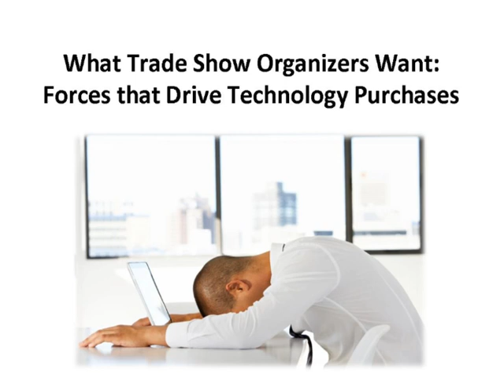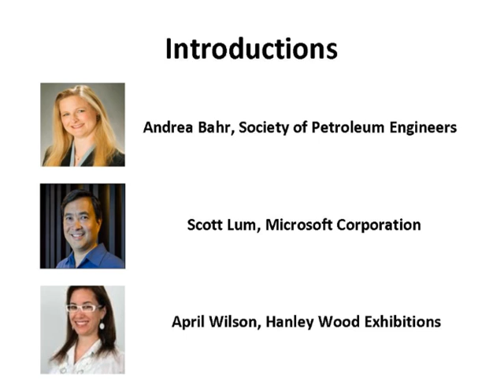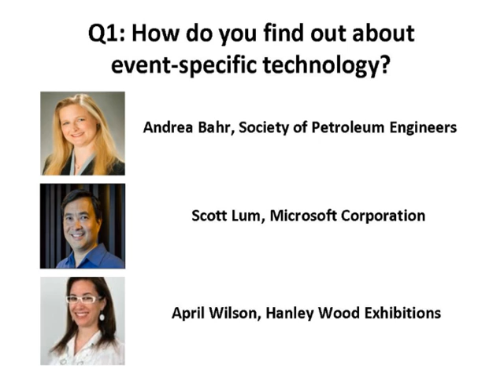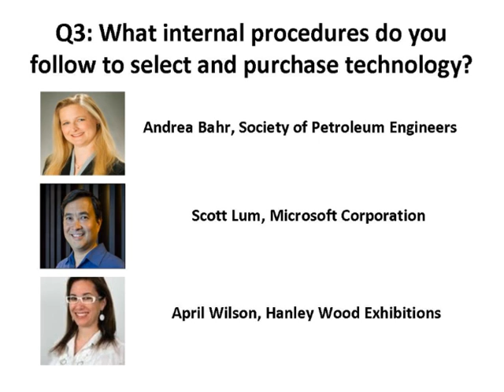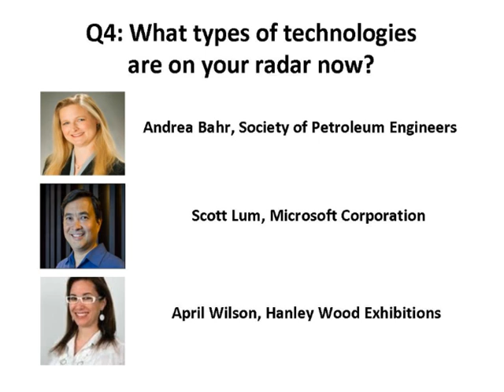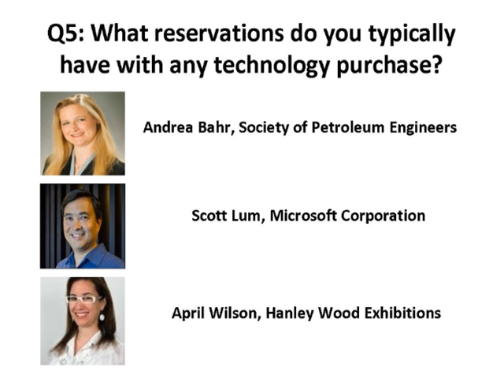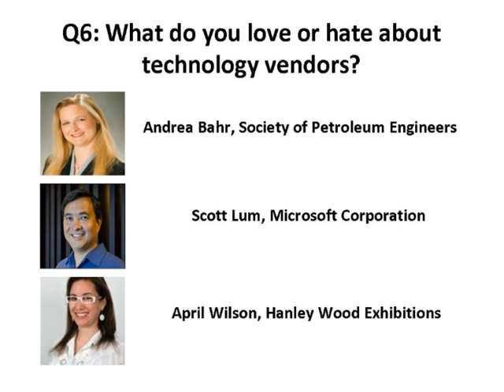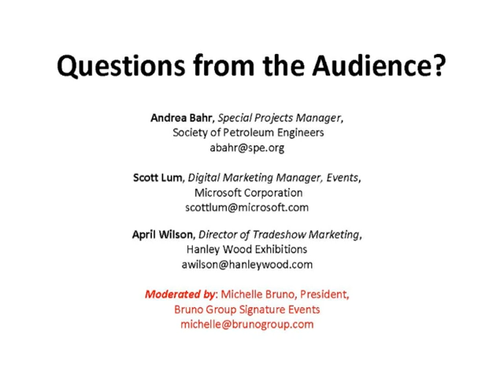What Trade Show Organizers Want: The Forces That Drive Technology Purchases